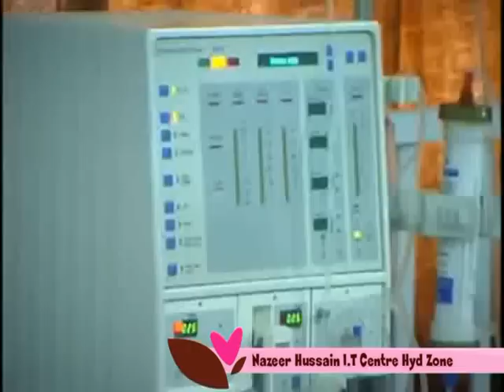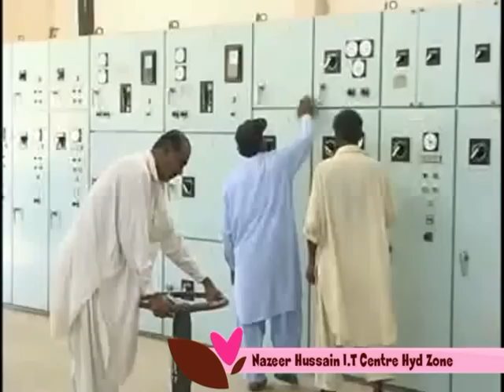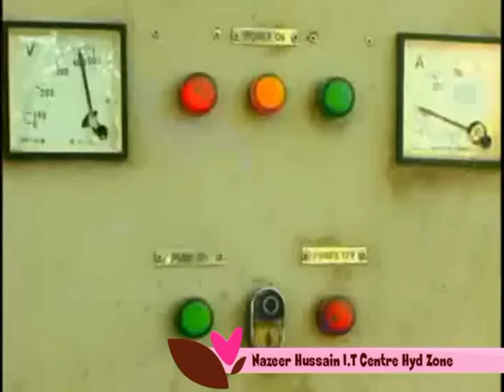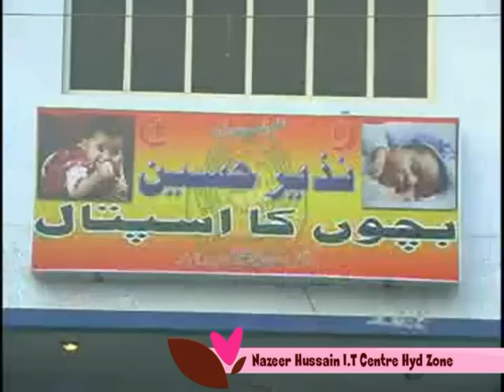HYDERABAD DEVELOPMENT DOCUMENTARY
NAZEER HUSSAIN I.T AWARENESS CENTRE HYDERABAD ZONE